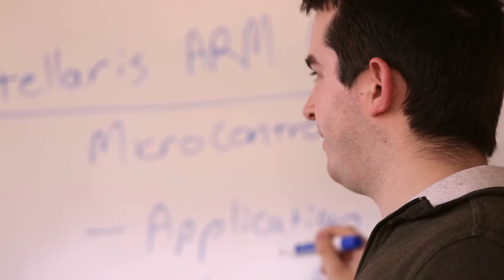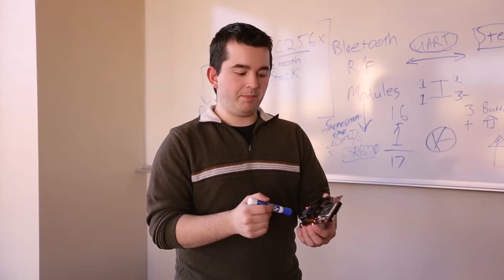INDIANA WESLEYAN UNIVERSITY 'ALL IT TAKES IS ONE VISIT' CAMPAIGN- 3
We had the opportunity to collaborate with  Indiana Wesleyan University on a series of promotional films for their undergraduate admissions department. IWU wanted to create eight films focusing on the institution’s academic excellence and student outcomes. The end goal was to encourage prospective students to visit campus. Featured here are two versions of a film highlighting Robin Bullman, an IWU student studying Art and Biology. Check out other films from this series on the blog (anchor-films.com).